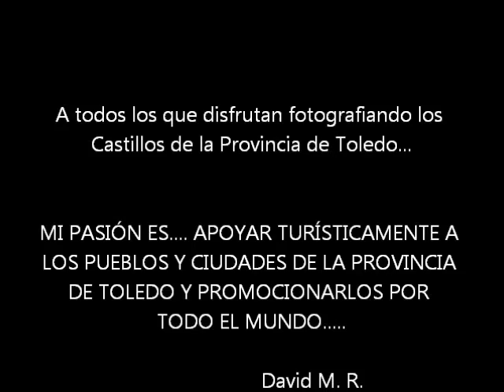Ruta de los Castillos de Toledo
Desde el Castillo de San Servando en Toledo capital, empezamos la ruta de los castillos. Visitando Guadamur, Polán, Gálvez y San Martín de Montalbán.

Número de enlaces 957